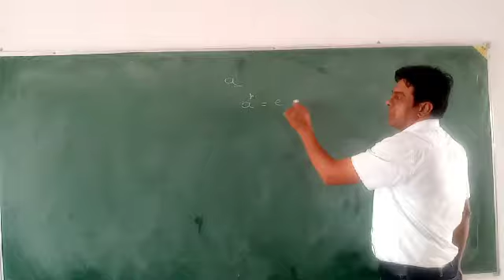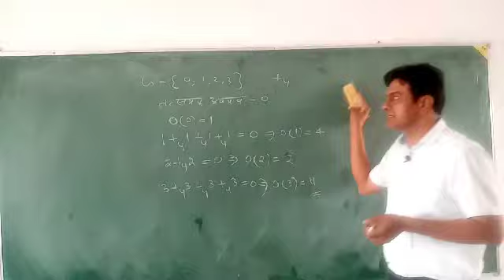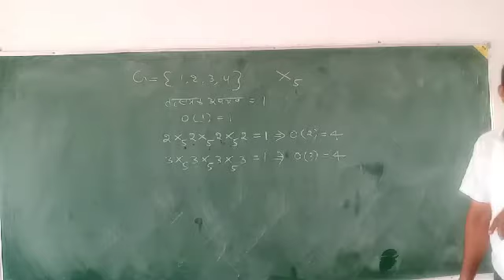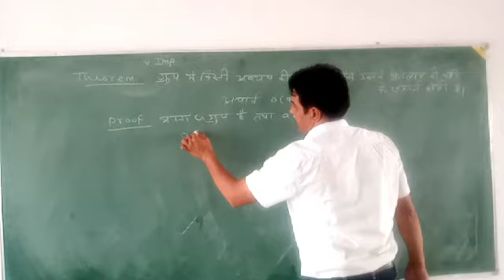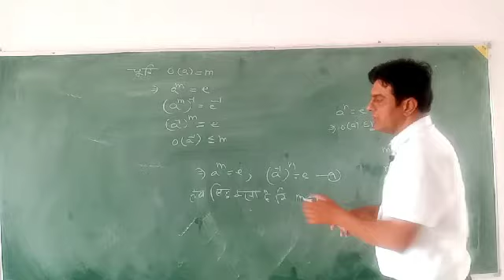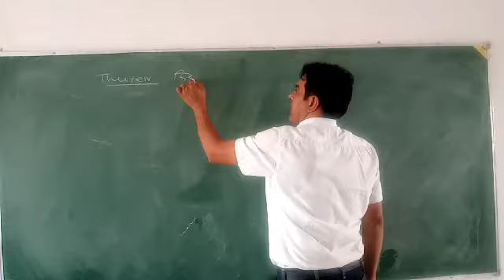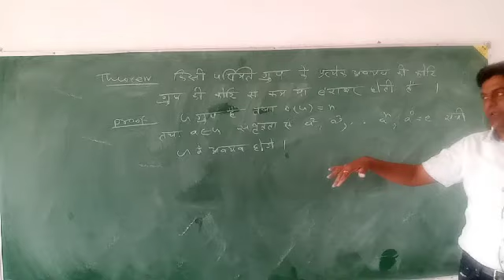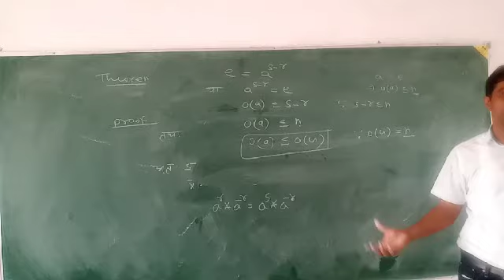B.sc part-3//Algebra//Order of an element//Dr.Satyaveer